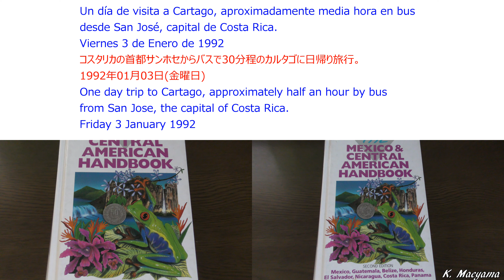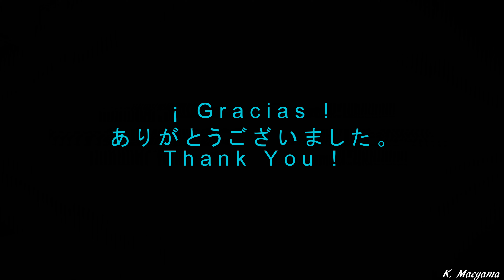Recuerdos en Costa Rica #4 Cartago 1992コスタリカの想い出パート４．カルタゴ1992年Memories in Costa Rica Part4. Cartago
Un día de visita a Cartago, aproximadamente media hora en bus desde San José, capital de Costa Rica. Viernes 3 de Enero de 1992
コスタリカの首都サンホセからバスで30分程のカルタゴに日帰り旅行。1992年01月03日(金曜日)
One day trip to Cartago, approximately half an hour by bus from San Jose, the capital of Costa Rica.Friday 3 January 1992

[0:20]Ruinas de Cartago
Cartago era capital de Costa Rica hasta 1824.
カルタゴ遺跡
1824年までコスタリカの首都だったカルタゴ
Ruins of Cartago
Cartago used to be the capital of Costa Rica until 1824.

Cartago sufrió por las tremendas lesiones por los terremotos repetidos.
度重なる地震で破壊的な被害を被ったカルタゴ
Cartago suffered from tremendous damages by repeated earthquakes.

Cartago que queda en la falda del Volcán Irazú.
イラス火山の麓にあるカルタゴ
Cartago located at the skirt of Volcano Irazú.

[0:40]Basílica de Nuestra Señora de los Angeles
天使聖母バシリカ
Basilica of Our Lady of the Angels

Es como el centro de la religión católica de Centroamérica.
中米の信仰の中心
It is like the center of Catholic religion of Central America

[0:55]La Negrita
ラ・ネグリータ(黒いマリア)

[1:00]La gente que se reúne alrededor de la fuente detrás de la Basílica.
ラ・バシリカ裏手の泉に群がる人達
People gathering around the fountain on the back of the Basilica.

Agua bendita que produce milagros
奇跡を起こす聖なる水
Holy water that produces miracles

[1:15]Terminal de bus en Cartago
BUS de HINO, marca japonesa
カルタゴのバスターミナル
日野製のバス
Bus Terminal at Cartago
Bus manufactured by HINO, a Japanese brand

Cartago, Costa Rica 3 January 1992